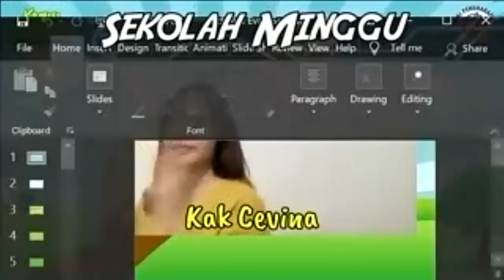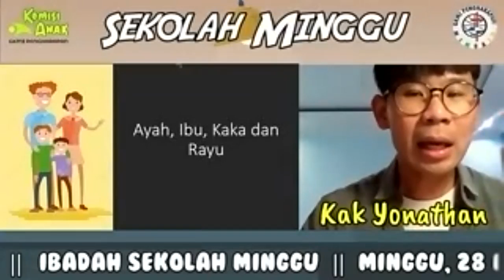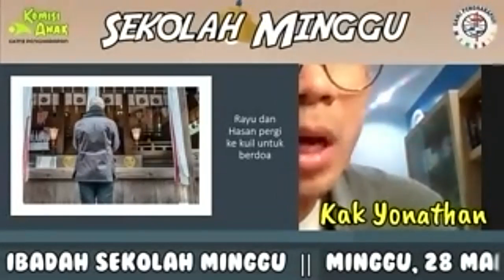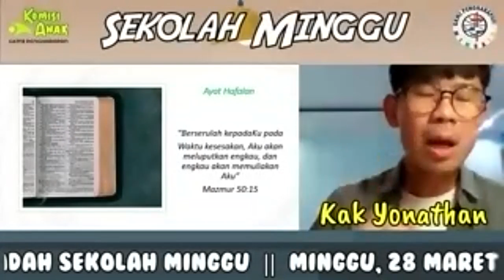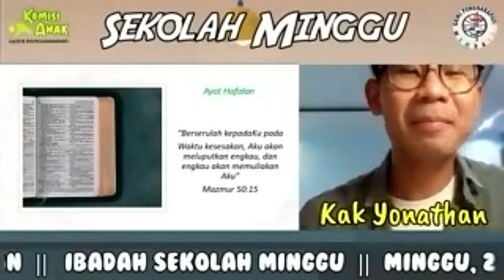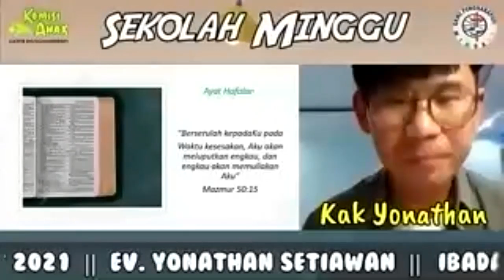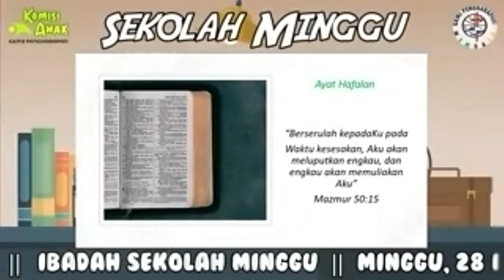GKMI PENGHARAPAN | IBADAH ANAK 28 MARET 2021